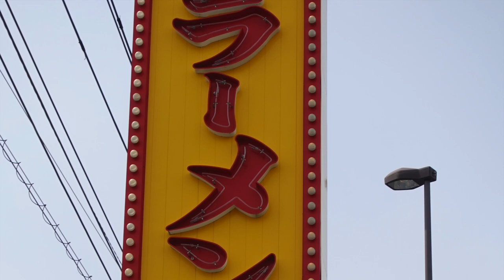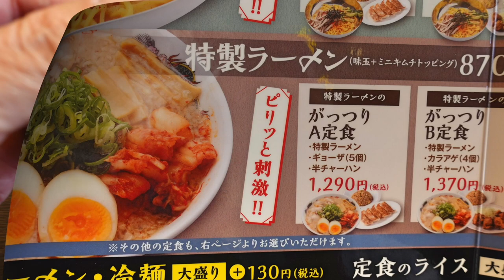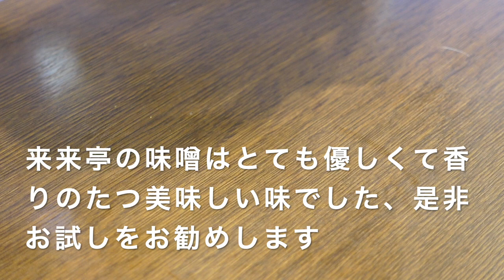【ラーメン来来亭】NO.28. 初味噌ラーメンを食す ＃1041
なぜ今まで、味噌を食べて来なかったのか？醤油ラーメンが美味しいかったからですが、今回は味噌を行ってみます。